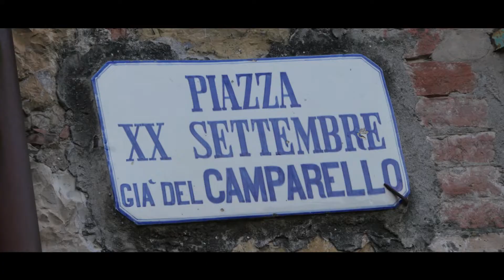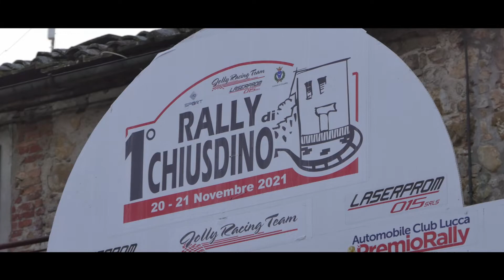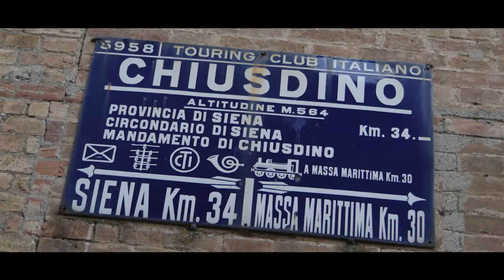1° Rally di Chiusdino Senigagliesi Lupi